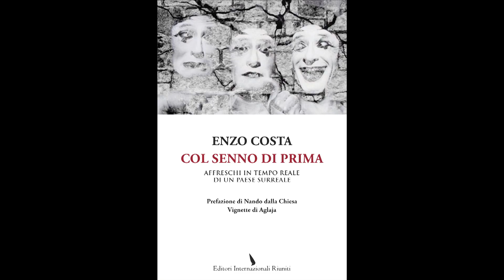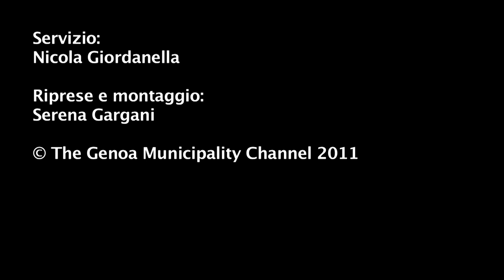Col senno di prima - Enzo Costa e Aglaja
In occasione dell'uscita dell'ultimo libro "Col senno di prima, affreschi in tempo reale di un paese surreale", Editori Riuniti, intervista esclusivo con Enzo Costa e Aglaja, gli autori

Servizio di Nicola Giordanella
Riprese e Montaggio di Serena Gargani